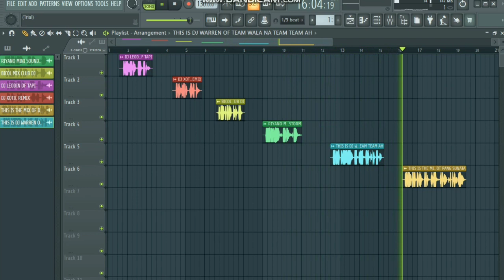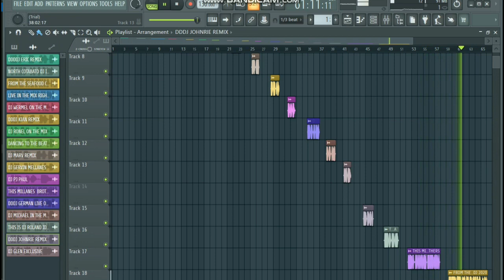HIGH QUALITY DJ NAME FLOATER _CLAIM AND FREE DOWNLOAD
CLAIM MY DJ FLOATER
FLOATER FREE DOWNLOAD

MY FB ACCOUNT PLEASE ADD FOR CLAIM MY DJ NAME FLOATERS